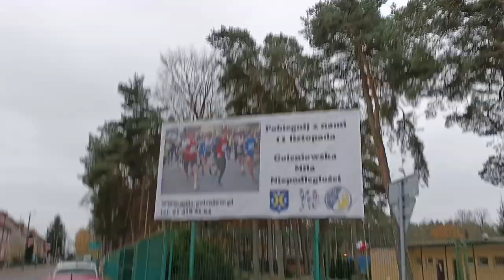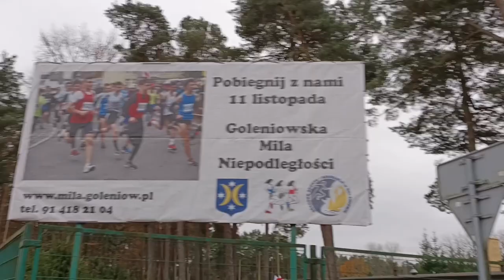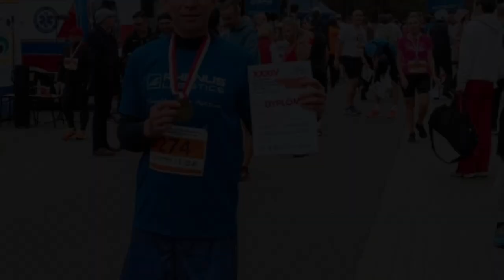Poland Independence Day.XXXlV Goleniowska Mila Niepoleglosci i Bieg GAZ-SYSTEM S.A.NA10km 11.11.2022